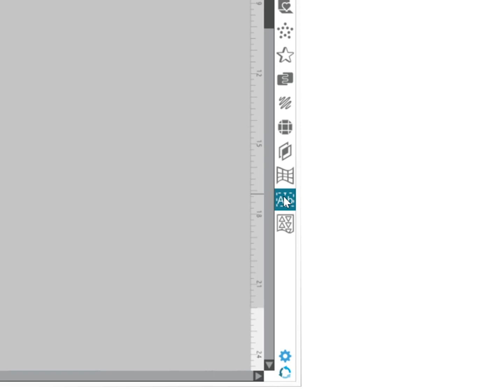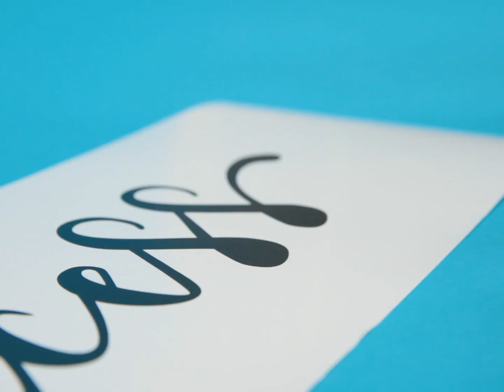Setting up Weed Lines using Silhouette Studio® Business Edition feature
Master the art of Silhouette with our comprehensive video series, 'Basics & Video Classes from Silhouette'. From beginner tips to advanced techniques, these classes will guide you through every step of creating stunning Silhouette projects.